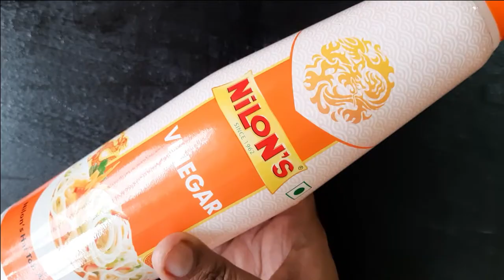LEMON PICKLE-SADHYA SPECIALNARANGA AACHAR-MY HAPPINESS DIARY VLOG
HELLO...
VIDEO NO#40
ONAM SERIES 2020#2
WITH ME

LEMON PICKLE
INGREDIENTS

LEMON
CHILLI
GARLIC
CHILLI POWDER
TURMERIC POWDER
ASOFOTIDA POWDER
FENEUGREEK POWDER
OIL
CURRY LEAF
SUGAR
VINEGAR